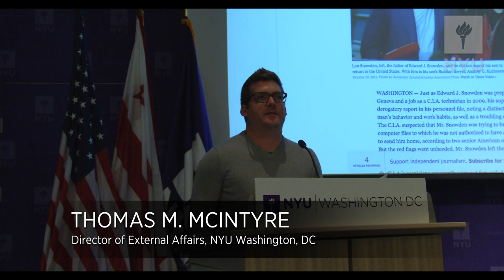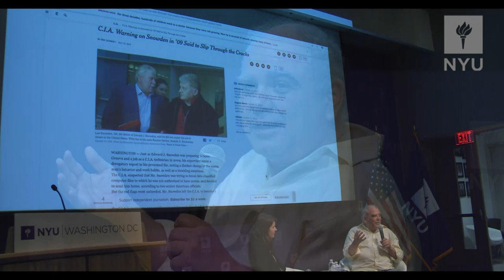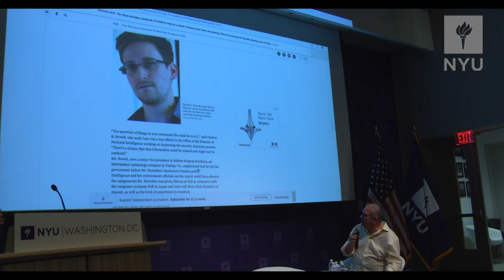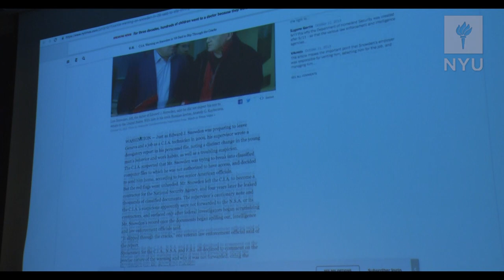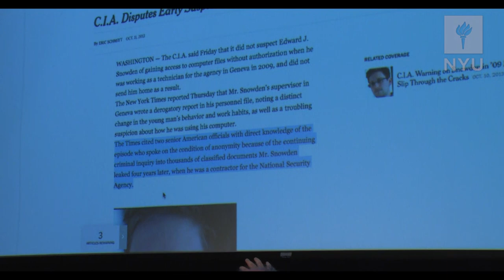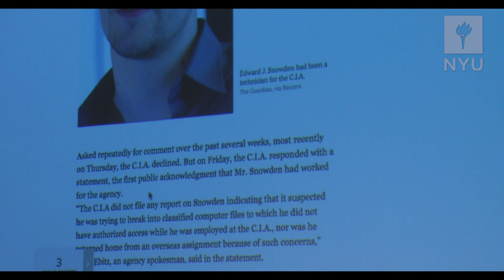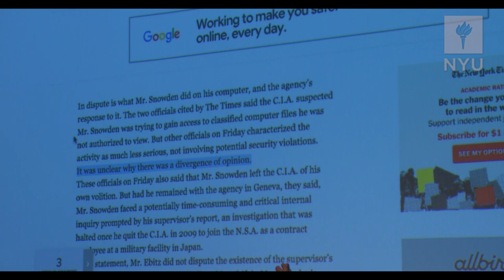NYU DC Talk: Slipping Secrets--Transparency or Demise?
In 2010, WikiLeaks, a non-profit organization that publishes submissions from anonymous whistleblowers, in a partnership with some of the most important news publications, began releasing thousands of classified diplomatic cables sent between the U.S. State Department and consulates and embassies around the world. Three years later, former National Security Agency subcontractor Edward Snowden leaked top secret information about surveillance activities by the NSA. More recently, the Panama Papers became the biggest data leak in the history of journalism: over 11 million documents containing financial information about offshore entities were revealed.

Does the big leak era signal that transparency has replaced fairness as journalism’s main paradigm? Does this mark the imminent decline of the journalism format and the rise of a new form of communicating information through interactive, opinion-based, interest-driven networks of corporations and individuals?

Journalist Santiago O’Donnell, author of ArgenLeaks, led the evening's dialogue about the era of big leaks. NYU DC Academic Writing Specialist, Alicia Gleason, joined O'Donnell in the discussion.